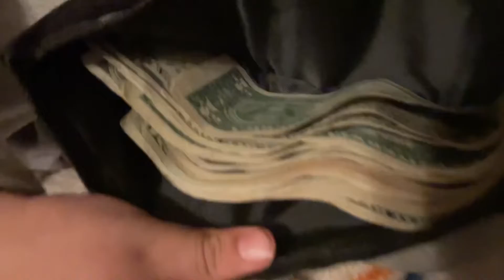November 26, 2022